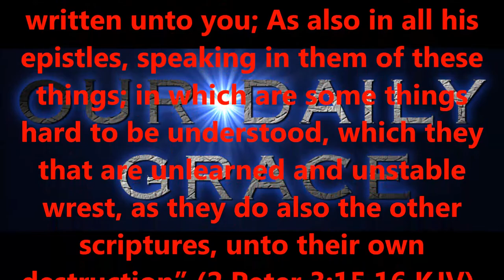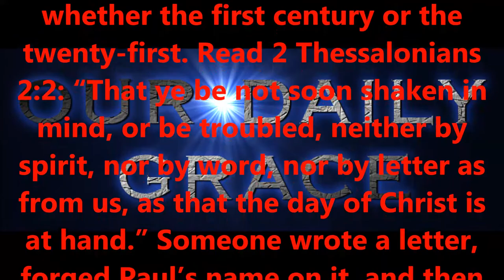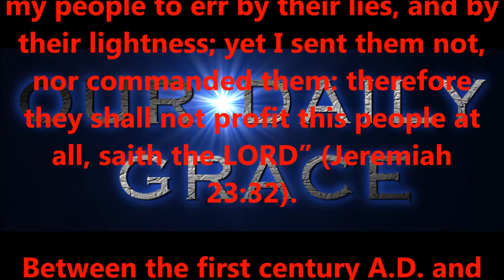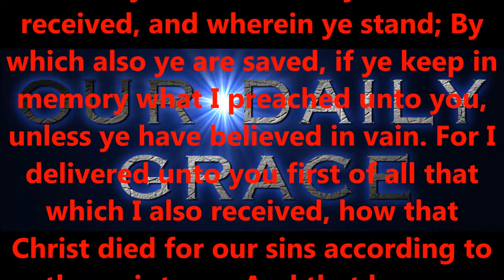UNDERSTANDING THE BIBLE -- PART FOUR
Produced by,
Lonnie Martin

Written by,
Shawn Brasseaux
Lonnie Martin